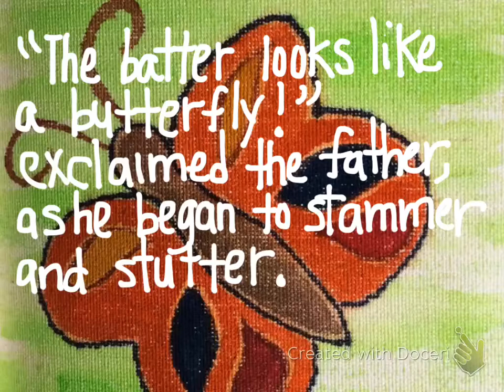RR Sounds Book Reading Children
also on android